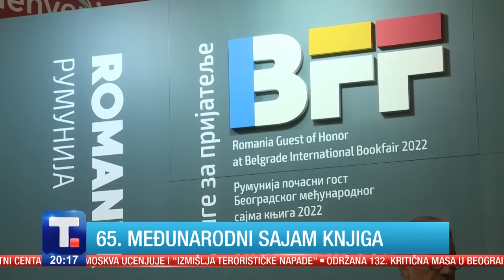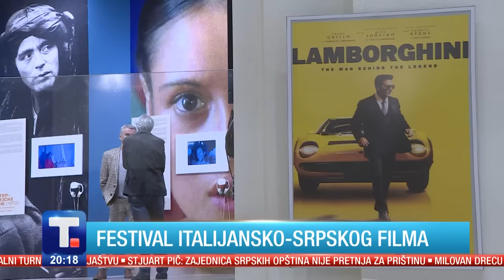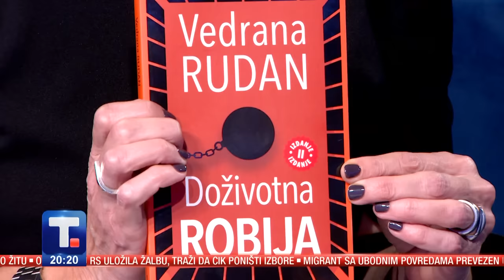Vedrana Rudan: Ja ne živim od pisanja. Živim od muža. Ja sam sponzoruša • KULTURNO.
Hrvatska književnica Vedrana Rudan promoviše svoj poslednji roman “Doživotna robija” na 65. Beogradskom sajmu knjiga, a specijalno za Tanjug ističe svoj stav da danas kada žena ima novca, onda ima slobodu. Ona kaže da joj nije jasno zašto se stalno potencira da ona nema dlake na jeziku, jer zapravo priča o temama o kojima svi govore, jedino što ne bi o tome javno u medijima.

Najavila je da piše novu knjihu i da joj nije jasno zašto je Bjelogrlić još uvek nije pozvao da snime film po njenoj knjizi.

Govoreći o ratu u Ukrajini rekla je da će se rat uskoro okončati i da će se dve zavađene strane Rusija i Amerika "pomiriti".

Rudan se prisetila pokojnog prijatelja, srpskog novinara Aleksandra Tijanić koji je za nju bio genije, "najbolje što se ikada desilo jugoslovenskom novinarstvu, kada govorimo o stilu pisanja".

👉 KULTURNO.